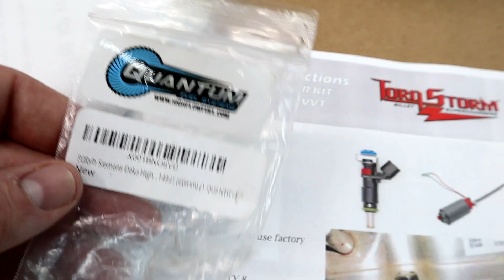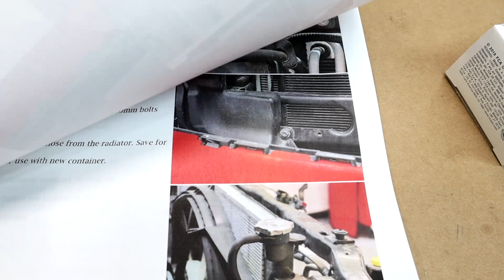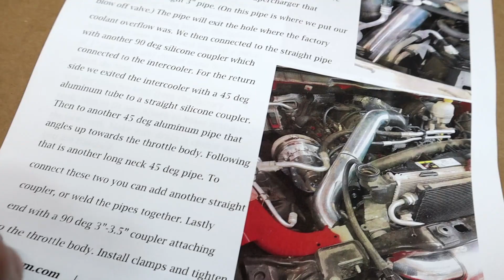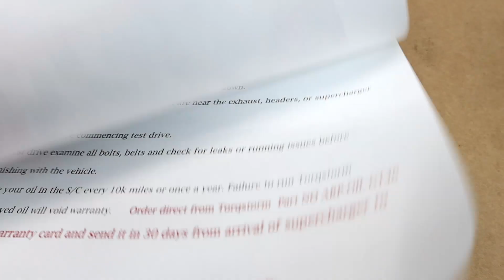TorqStorm Supercharger Map Sensor And Injectors Installation Part 4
Part 4 In this video I install the 3bar map sensor and injectors needed to run the TorqStorm supercharger I also show you what modifications you will need to make to the new map sensor for it to work.

Injectors I used

S9 phone
gopro hero 5 session
runcam 2